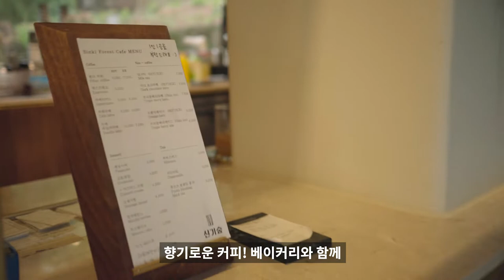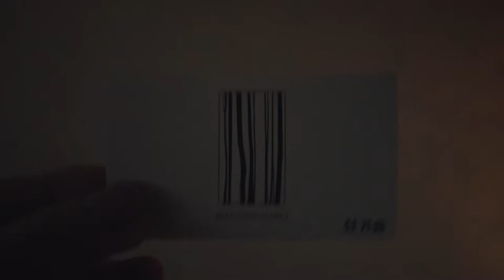[부산 핫플레이스] 힐링카페 영도 신기숲의 몽환적인 분위기에 취하다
부산 영도의 핫플레이스 신기숲! 그 몽환적이고 편안한 분위기에 취해보세요!

# 촬영 : SONY a6400 (sel24f18z) S-LOG 2 / 페이유 G6 PLUS 짐벌

# 편집 : 프리미어프로 CC